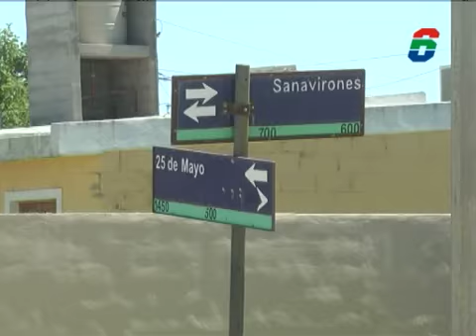GERARDO FRANCESCHI - SEC DE OBRAS